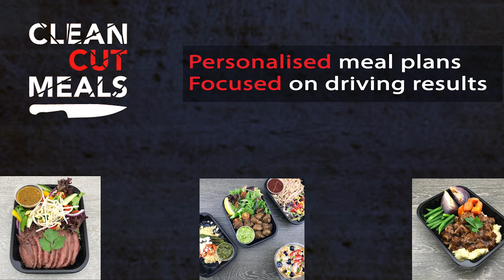BRIAN KEANE FITNESS PODCAST #183 -John Joseph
#183: The World’s Toughest Vegan John Joseph On How A Positive Mental Attitude Can Change Your Life!

John Joseph is a former drug-dealing crack addict turned 9 times Ironman triathlon athlete. He is also the voice of the punk rock band ‘The Cro-Mags’.

John Joseph was raised in foster care and grew up on the streets of New York and has one of the most incredible stories I’ve ever heard.

The son of an alcoholic prize-fighter and an abused mother, John was removed from his family at the age of five, spent years in one of New York State’s worst foster homes – which was eventually shut down – and ended up at various violent boys homes and institutions.

Here are just some (and I really mean some) of the topics we covered today.

Growing up in some of the worst foster homes in New York
Robbing drug dealers and having a ‘KOS’ (kill on sight) bounty on his head
Coming through a crack addiction by deciding not to be a victim any more
Becoming a drug dealer for some of the world’s top celebrities
Joining Hare Krishna and becoming a monk for two years
Turning vegan (one of his books is titled ‘Meat Is For Pussies)
Getting into Ironman and how to work through your demons by challenging yourself mentally and physically

His new book ‘The PMA Effect’ is now available (link below)

No words can describe how good this episode is. John is one of the most remarkable people I’ve had the pleasure of speaking with. I don’t say this very often but this is a MUST LISTEN for anybody with two ears.